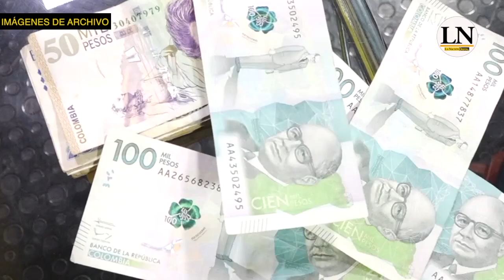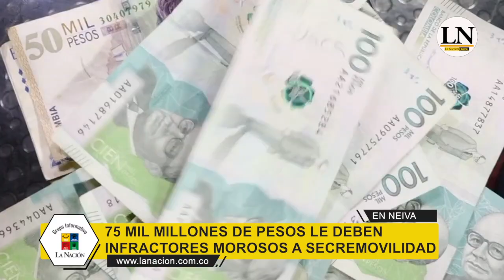Los $75 mil millones que infractores le deben a la Secretaría de Movilidad de Neiva.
Los $75 mil millones que infractores le deben a la Secretaría de Movilidad de Neiva. Carros y motos llevan hasta 10 años en los patios.